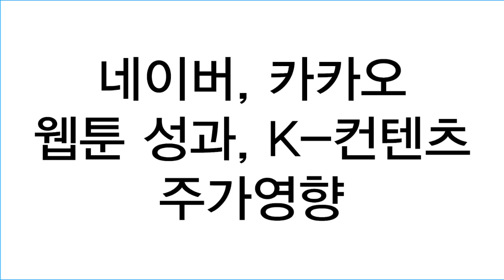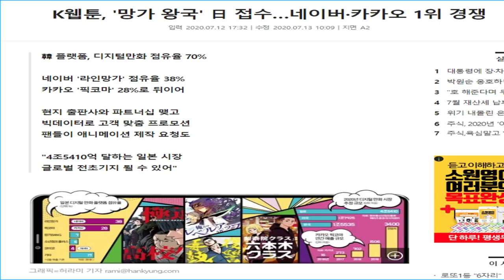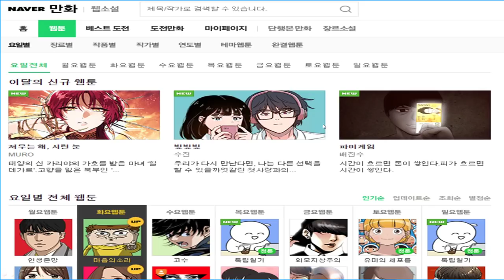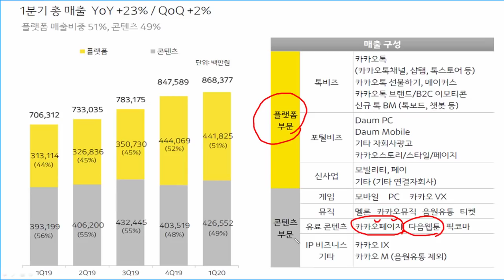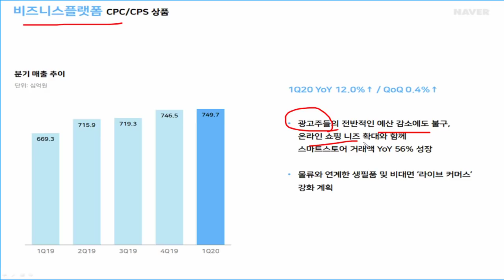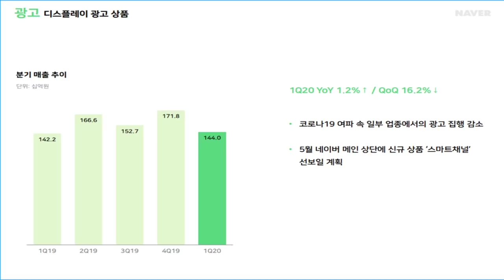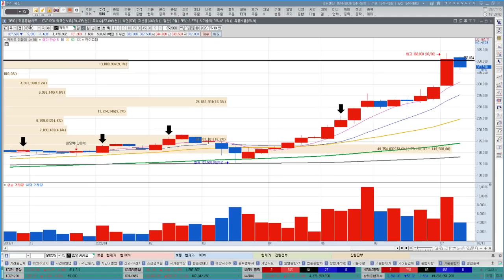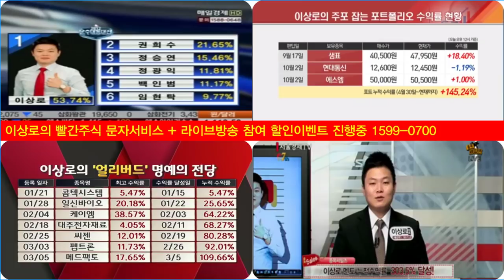네이버, 카카오 웹툰 대박! K-컨텐츠 주가영향은?(feat. 디앤씨미디어, 네이버페이, 카카오뱅킹)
네이버와 카카오가 웹툰과 웹소설 성과에 따라 최근 주가도 신고가를 나타내고 있습니다. 현재의 신고가 흐름을 유지할지 여부와 K-컨텐츠의 효과가 주가에 미치는 영향도 함께 알아보겠습니다. 또한 이에 따라 함께 성장하고 있는 디앤씨미디어와 네이버페이, 카카오뱅킹의 인기이유도 알아보겠습니다.